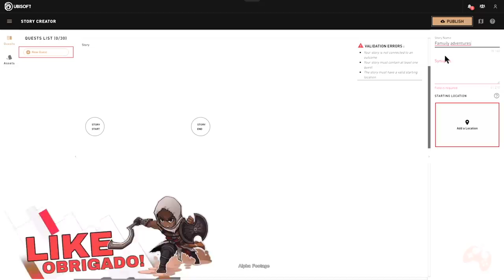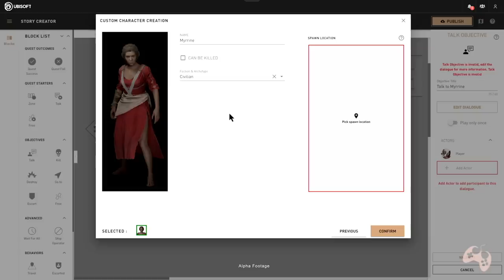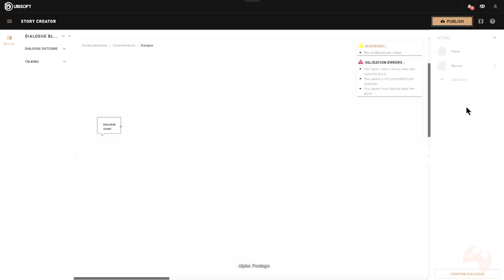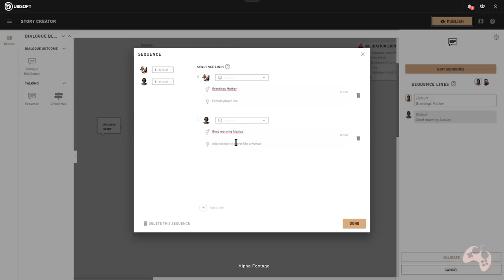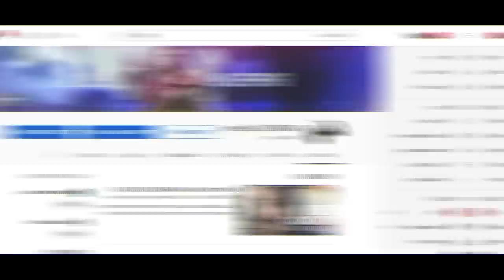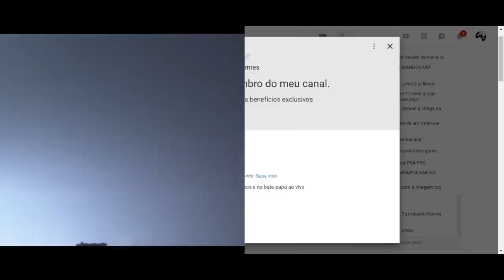Assassin's Creed Odyssey - Glith Story Create Mode XP+Dracmas INFINITAS! (OLHE A DESCRIÇÃO DO VIDEO)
Fala Fiotes!
A bruxa ta a solta por tempo limitado e aconselho correr se quiser do veneno!
Glitch no Story Create Mode permite o jogar subir de nivel e ganar dracmas infinitamente!

Kallil Augusto